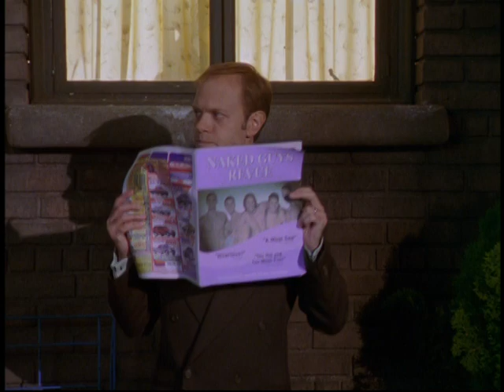Frasier Clips: Bad Billy's